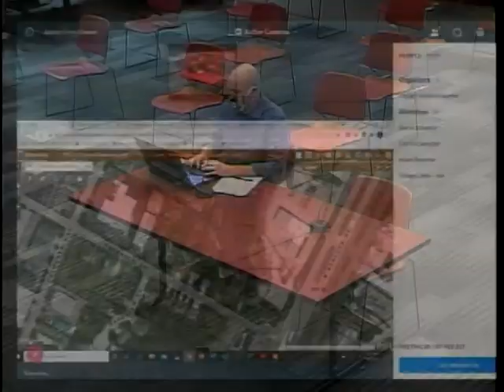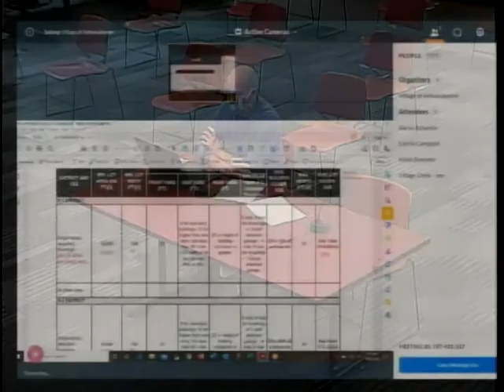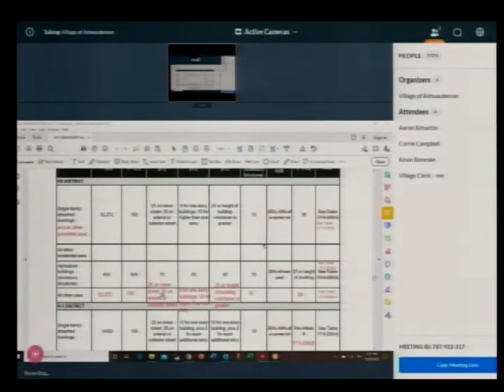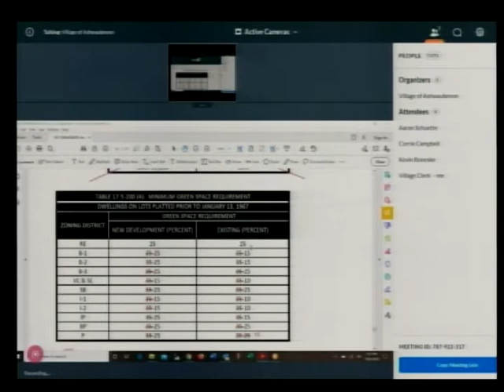VOA - Plan Commission - 10/6/2020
This is a meeting of the Village of Ashwaubenon's Plan Commission recorded on October 6, 2020.